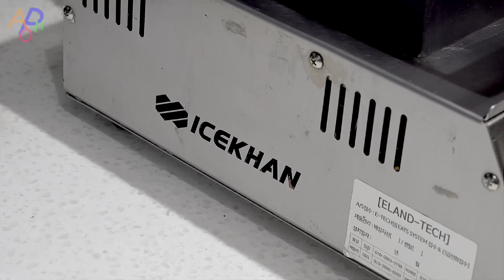Korea Waffle Maker Factory Mass Production Process With 30 Years of Knowhow